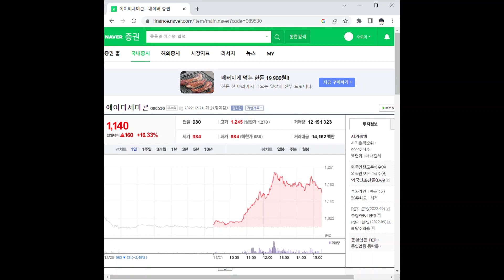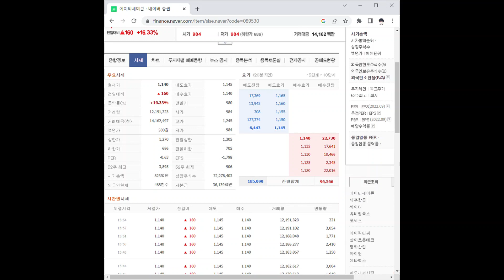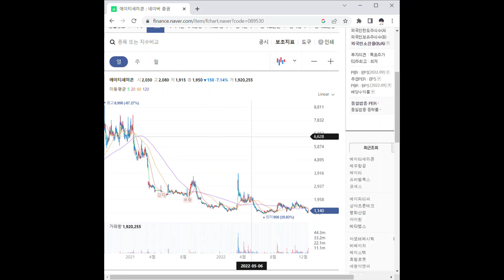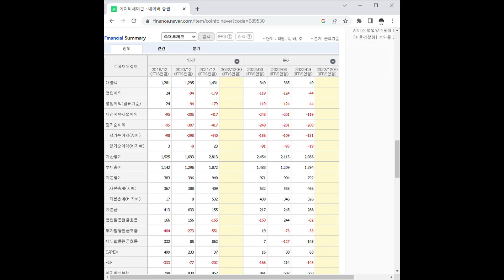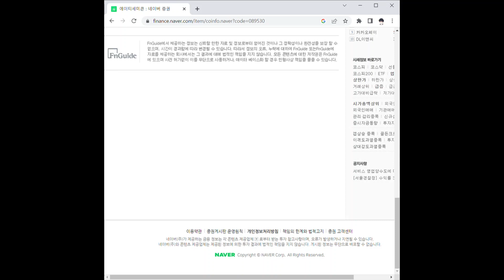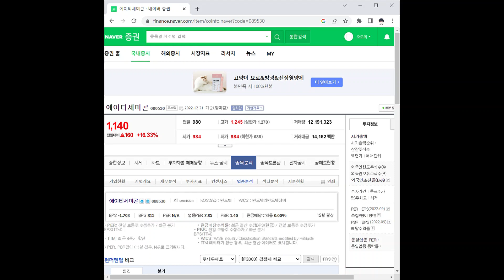에이티세미콘 주가 전망 및 차트 분석